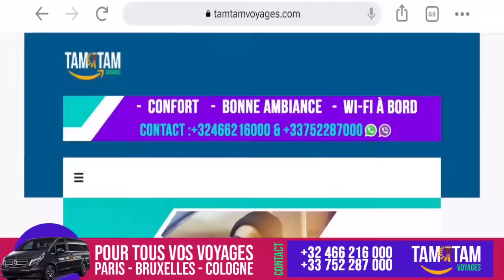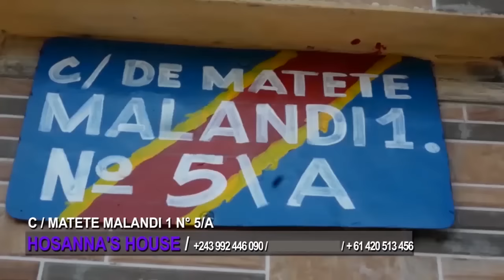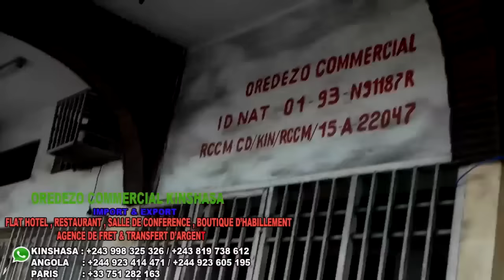😀SOUBASSEMENT😀MALIKA MANYA ALOBI EZA NORMAL JB.MPIANA ABOYA NATHY EZA WENGE PRESSE EKOMA PARTAGÉ